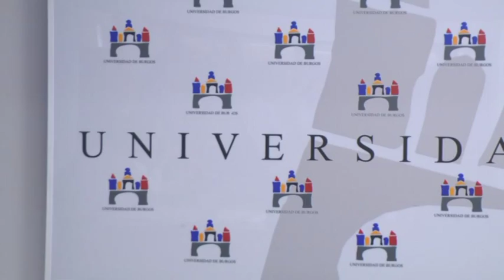Presentación Cursos de Verano Universidad de Burgos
La Universidad de Burgos (UBU)ha presentado esta mañana la oferta de curso de verano,que se desarrollarán en su totalidad en el mes de julio.

Diecinueve son los cursos que se ofertan este año, siete de ellos se realizarán en Burgos capital y 12 en la provincia, llegando a los municipios de Aranda de Duero, Medina de Pomar, Miranda de Ebro y San Pedro Cardeña.

Este año la Universidad cuenta con ponentes de reconocido prestigio, como la participación del filósofo Fernando Sabater en al conferencia inaugural.